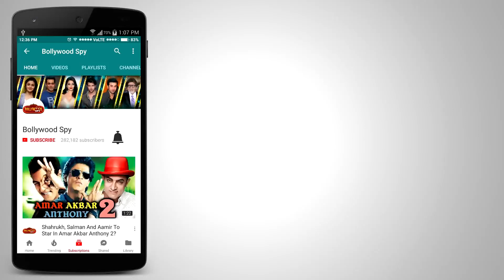Bigg Boss 11 Celebrity Shilpa Shinde के 5 अनोखी बाते - सुन कर रह जायेंगे दंग